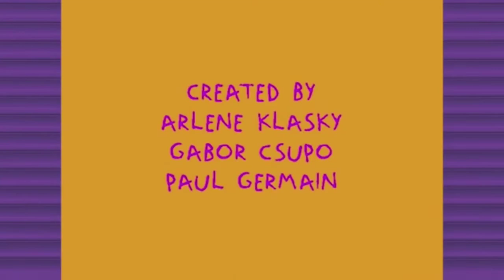rugrats theme speeded up